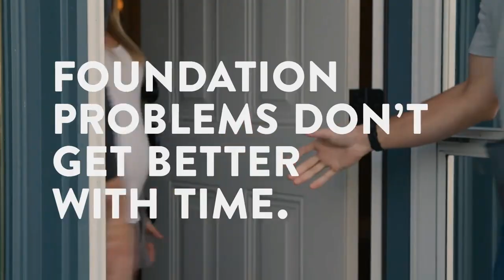Weather Xtreme Video for 03-06-2022